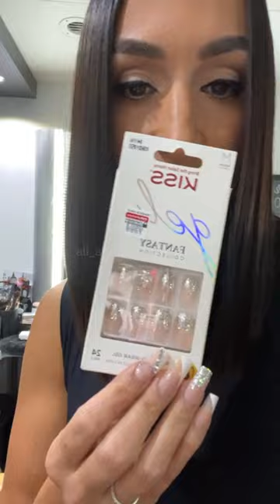Nikki's IG Live - Bonita Bonita Wine Fall shipment details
To join Bonita Bonita Wine Club, go to bonitabonitawine.com